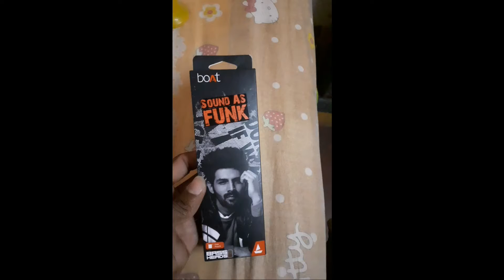bOAt basshead C50Hi | Review